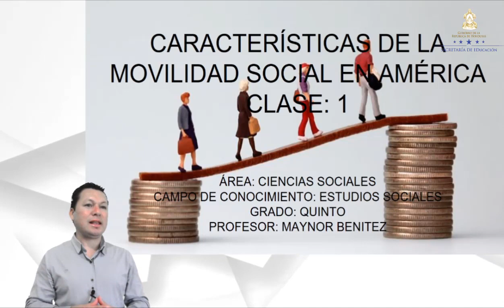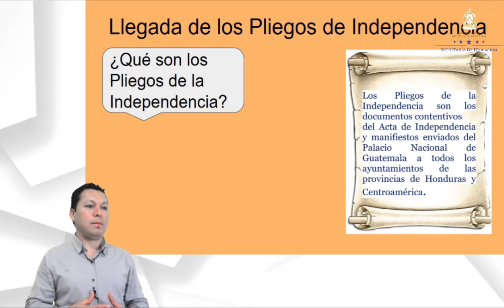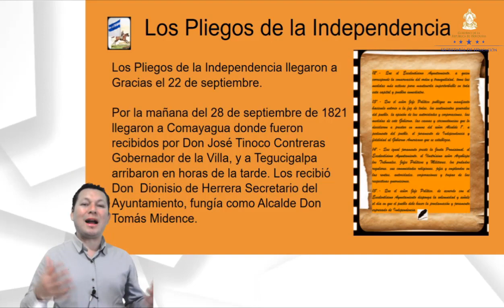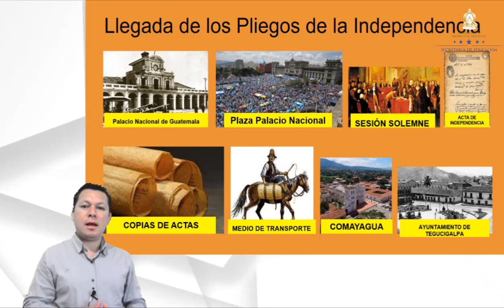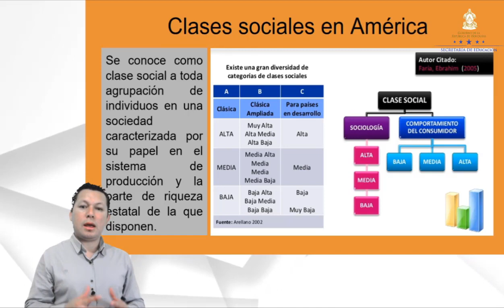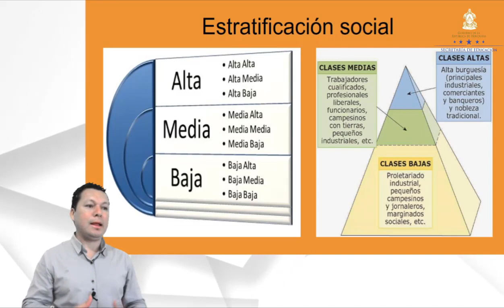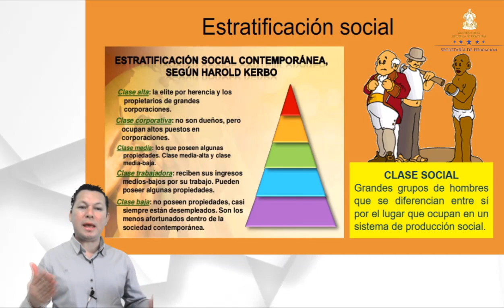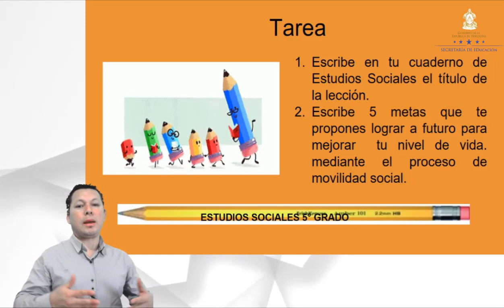Características de la movilidad social en América – Quinto Grado – Ciencias Sociales